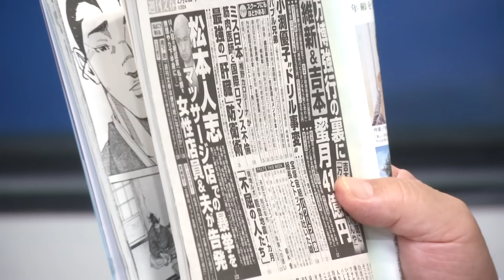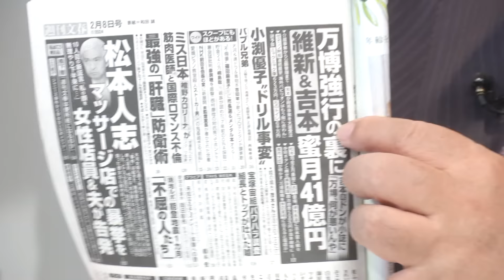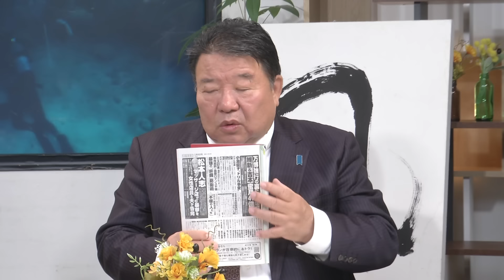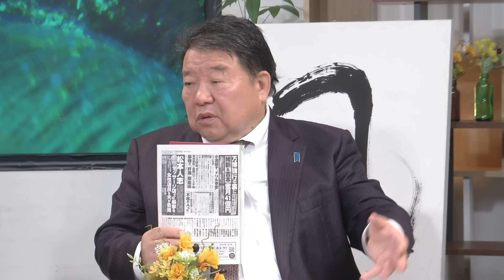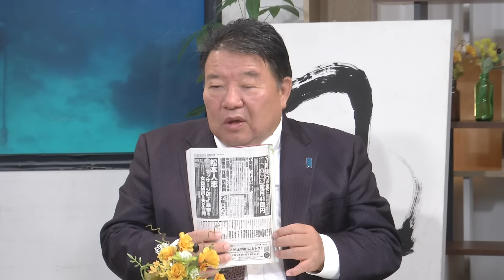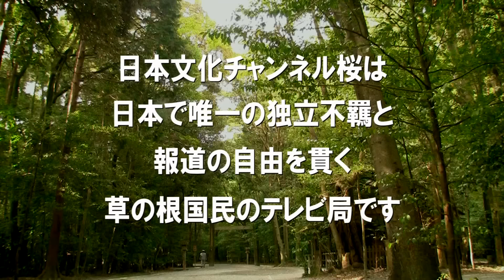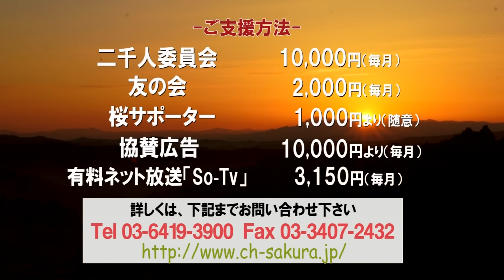【ch桜・別館】グローバル戦略としての吉本・松本潰し・文春報道［桜R6/2/1]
番組収録後の、気になる話題をお送りします。

出演：水島総・髙清水有子